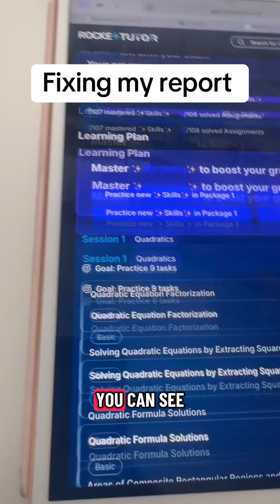Maths got me crying but AI said ‘say less’ 🤝🤖